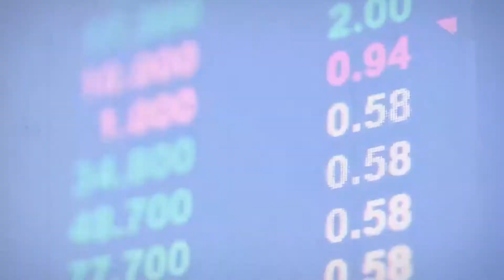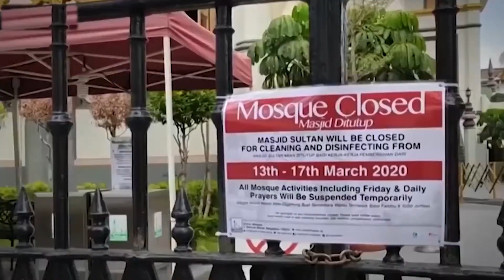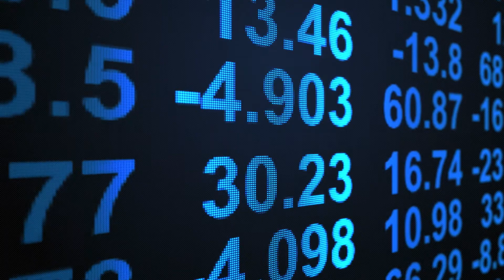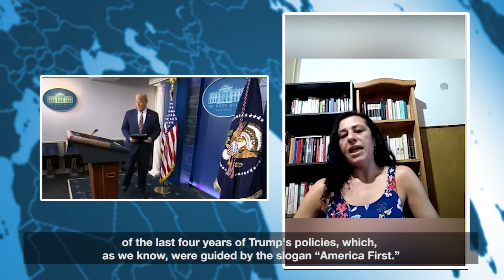Perspectives for 2021: Interview with Michael Roberts and Claudia Cinatti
The year of the coronavirus pandemic is drawing to a close. What are the trends in the economy, the political situation, and the class struggle in the year to come?

We speak with Michael Roberts, renowned Marxist economist and author of several books, including Marx 200 and The Long Depression, and Claudia Cinatti, geopolitics reporter for La Izquierda Diario.